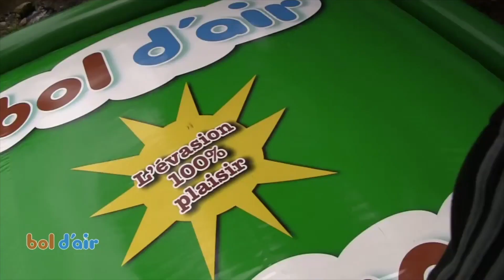Bol d'Air Memories - Episode 19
Encore une innovation signée Bol d’Air, le Big Air Jump. C’était en 2011. Il n’y en avait alors que deux en France.